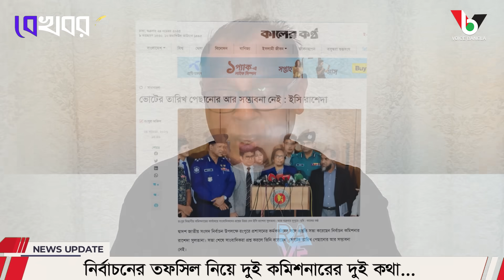নির্বাচনের তফসিল নিয়ে দুই কমিশনারের দুই কথা... I Mostofa Feroz I Voice Bangla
নির্বাচনের তফসিল নিয়ে দুই কমিশনারের দুই কথা...

*** ANTI-PIRACY WARNING ***